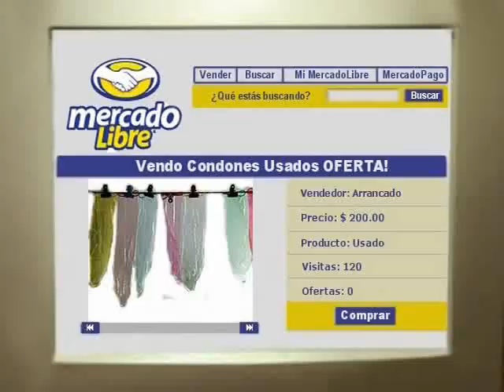Mercado Libre - VG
Donde haces y quieres de todo.